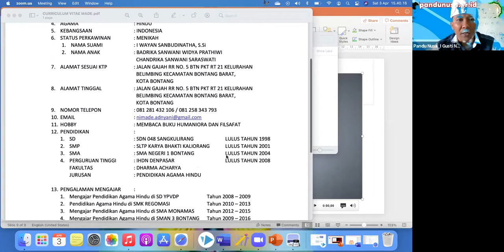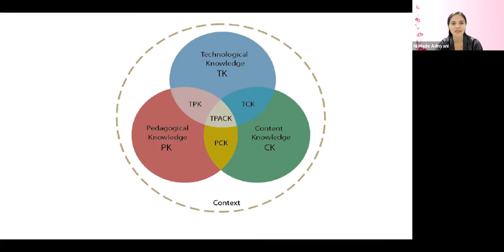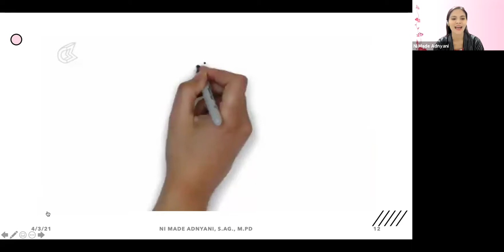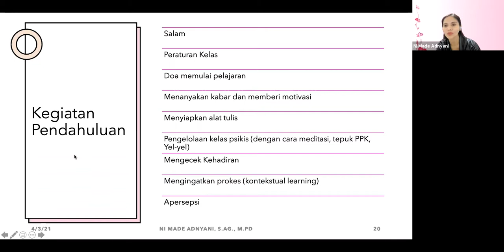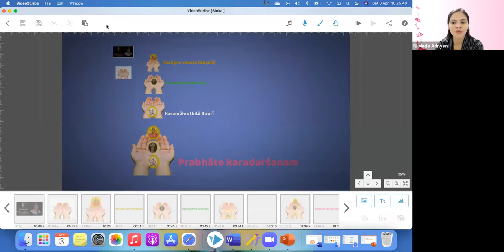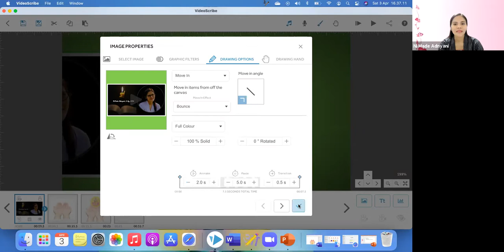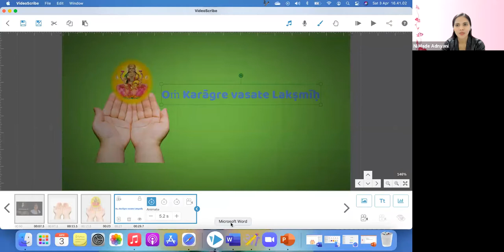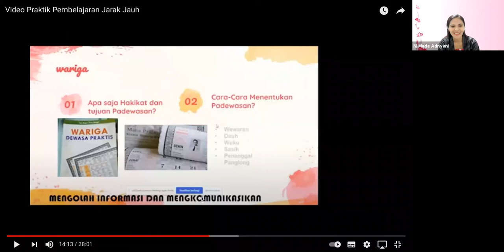Mau buat Vidio Konten? atau Vidio Pembelajaran? simak penjelasannya!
Training of Trainer Online yang di selenggarakan oleh Pengelola GAHCATI LPMP Pandu Nusa